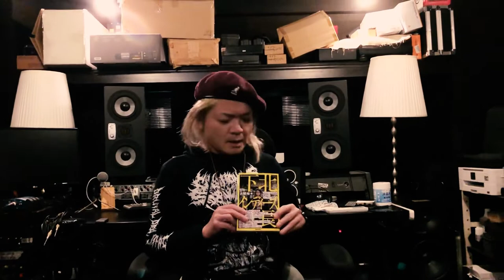【KOGA RECORDS】新年のごあいさつ2022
新年明けましておめでとうございます！KOGA RECORDS代表・古閑裕から新年のごあいさつです！

▼各アーティストダイジェストはこちら